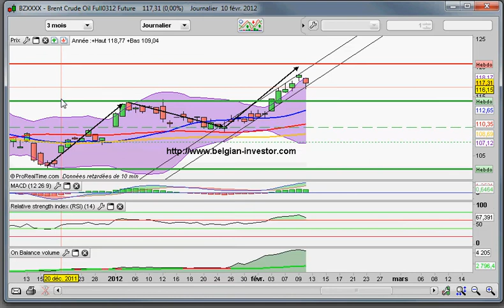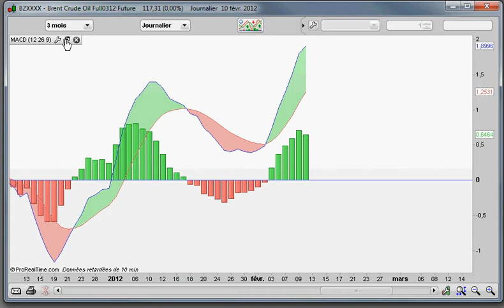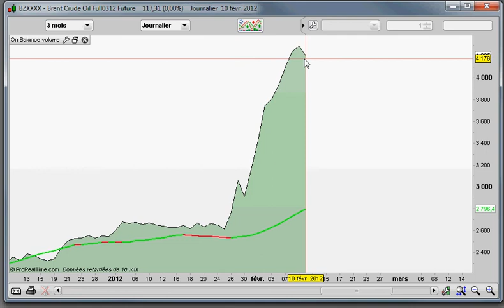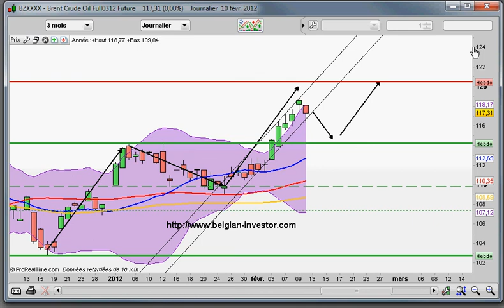analyse brent 10-02-2012.avi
analyse et perspective du pétrole Brent selon Leclerc Ludovic pour belgian-investor.com